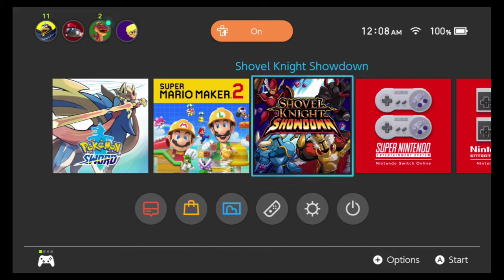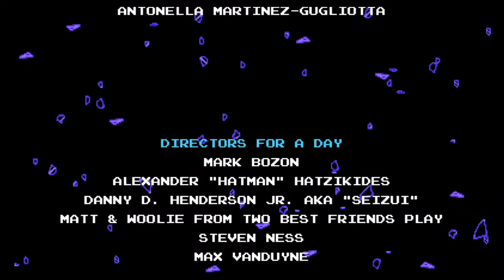Shovel Knight Showdown (Part 2)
Part 2 of Shovel Knight Showdown!  Streamed on January 4th, 2020.